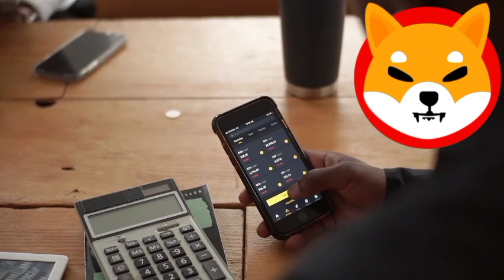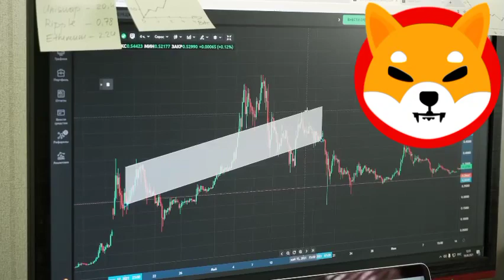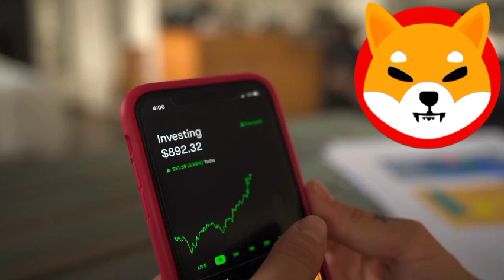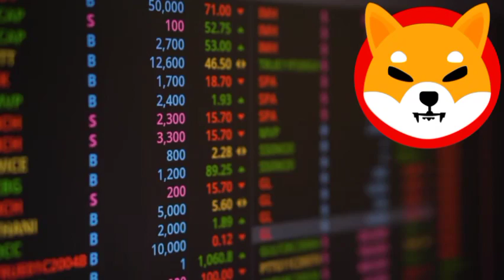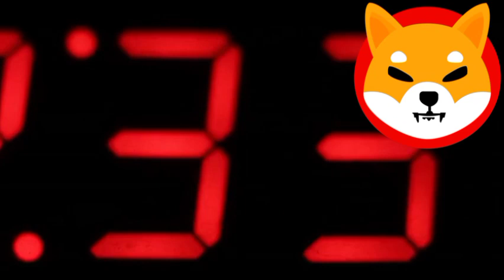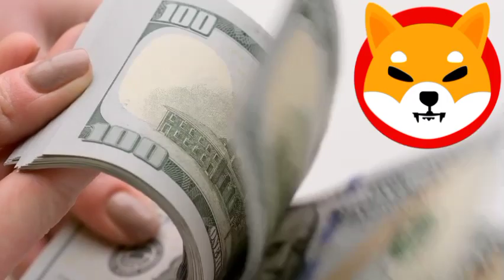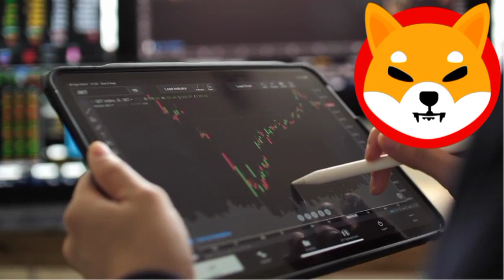SHIBA INU COIN NEWS TODAY!!! SHIBA INU COIN CEO ANNOUNCED NEVER WORK AGAIN ON SHIB TOKEN!! SHIB